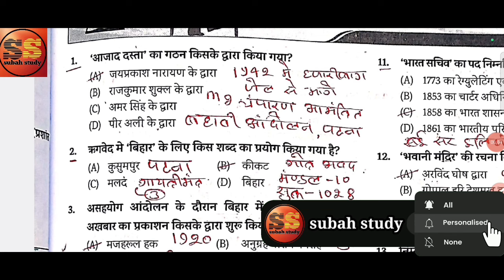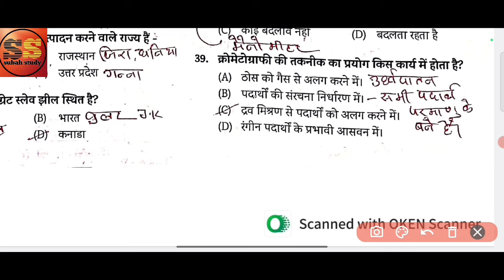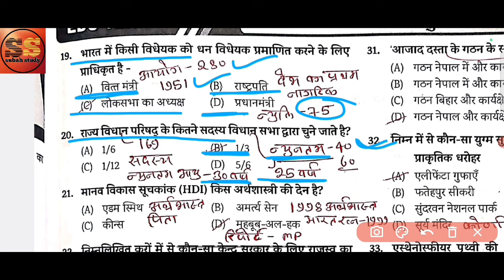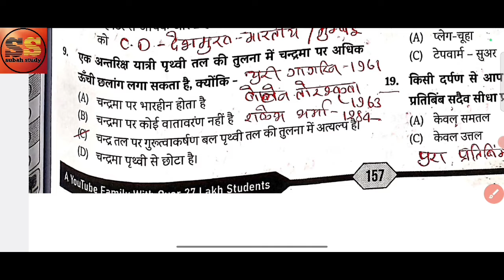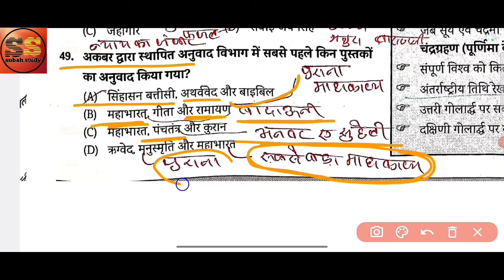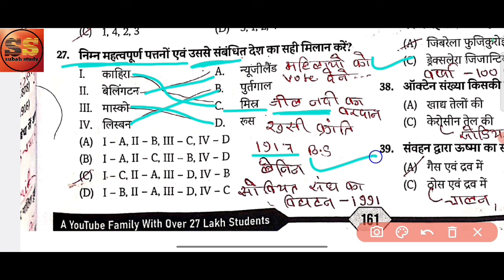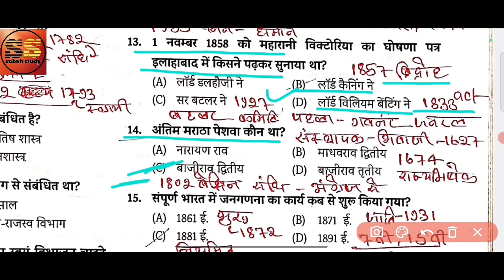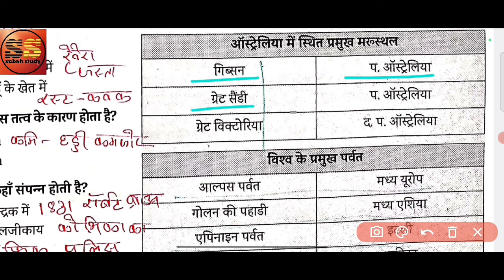EDU TERIYA MARATHON VIDEO 2024 | EDU MASTER VIDEO 2024 | EDU TERIYA MCQ PRACTICE SET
Gk trick
Gk/gs trick
Railway gk
Hindi gk
Best gk

edu teria mock test,
edu teria bpsc math practice set,
edu teria bihar special practice set,
edu teria test series daroga,
practice set edu teria,
edu teria book solution,
edu teria bpsc practice set 8,
edu teria bpsc practice set 9
edu teriya 5000 gkgs,
edu teria 5000 gk,
edu teria 5000 question,
edu teria gk class,
edu teria ka gk gs,
edu teria 5000 mcq,
edu teria book 5000 questions
bssc set practice,
bssc set practice in hindi,
bssc set practice platform,
bssc set practice book,
bssc set practice math,
bssc set practice rukmini prakashan,
bssc set practice in hindi inter level,
bssc set practice in hindi khan sir,
bssc set practice in hindi platform,
bssc set practice in english,
bssc set practice in hindi math,
arihant bssc practice set,
bssc math practice set adda247,
math practice set rojgar with ankit ssc,
bssc reasoning practice set adda247,
bssc math practice set aditya ranjan sir,
bssc math practice set officers academy,
reasoning practice set rojgar with ankit ssc,
bssc practice set adda247,
rojgar with ankit ssc practice set,
bssc practice set 2023 adda247,
adda bssc set practice,
bssc math and reasoning practice set,
gyan bindu gs academy bssc practice set,
bssc practice set gyan bindu,
bssc practice set by khan sir,
bssc math practice set by sahil sir,
bssc ka practice set book,
bssc practice set by sk jha sir,
bssc reasoning practice set by deepak sir,
bssc reasoning practice set book,
bssc practice set best book,
bssc math practice set by aditya ranjan sir,
bssc crown practice set,
bssc cgl set practice,
bssc practice set 2023 kautilya classes